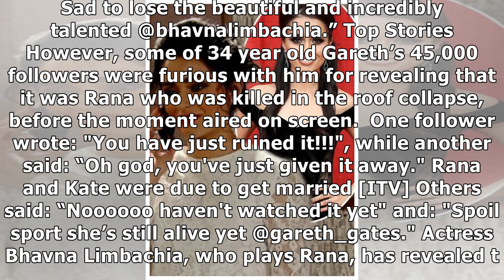Gareth Gates leaves fans FURIOUS as he reveals Coronation Street spoiler